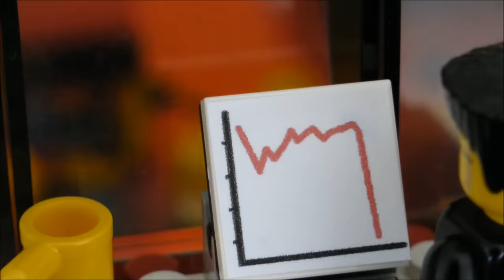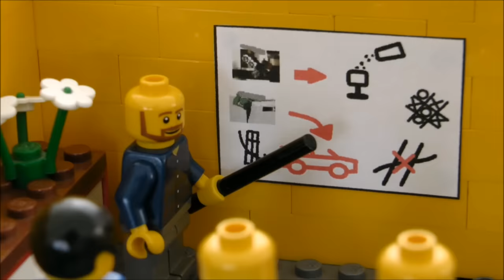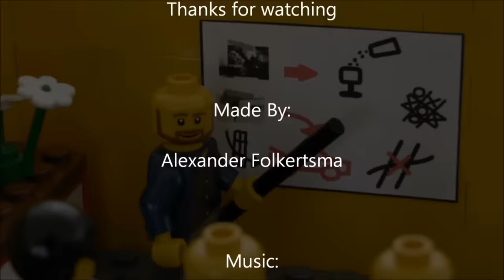Lego City Casino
lego city casino royale robbery police chase action stop motion animation HD